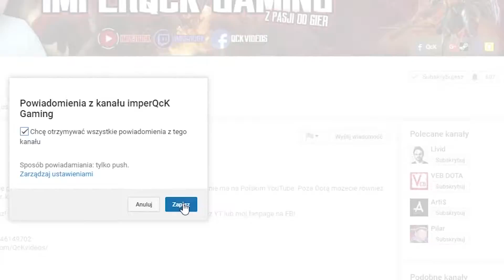DOTA 2 PL - Bounty Hunter - Ta Gra Jest za Łatwa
All random z ekipą. Dostałem Bounty Huntera a więc kierunek offlane. Dzięki możliwości gankowania oraz TRACKowi pieniążki dla siebie i dla teamu są gwarantowane :)

Dota 2 po Polsku. Jako jeden z nielicznych YouTuberów nagrywam DOTA 2 z polskim komentarzem.

► Masz pytanie lub chcesz wyrazić opinie? Pisz w komentarzu